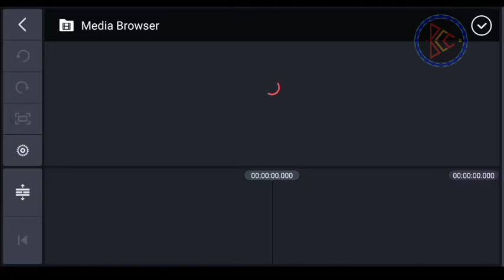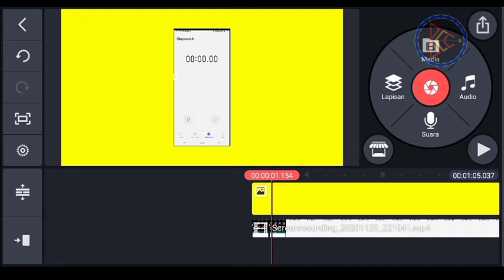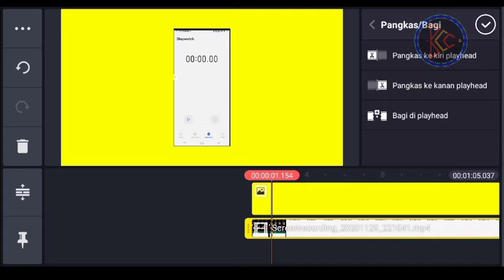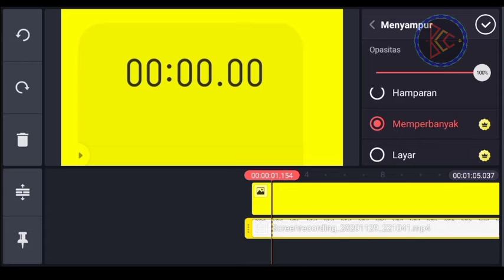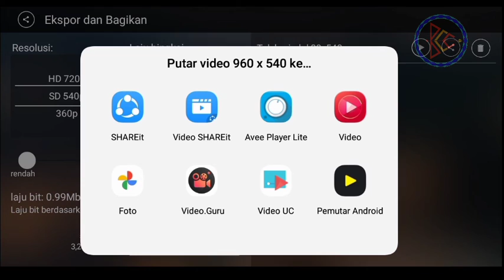cara bikin video timewatch